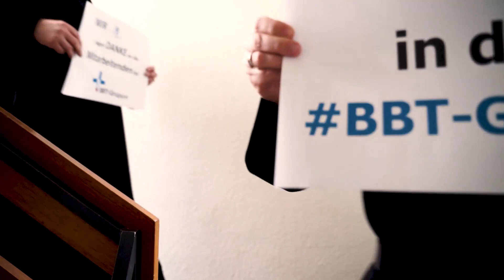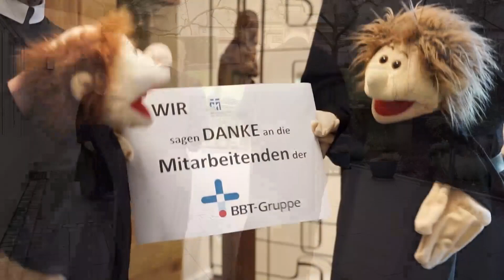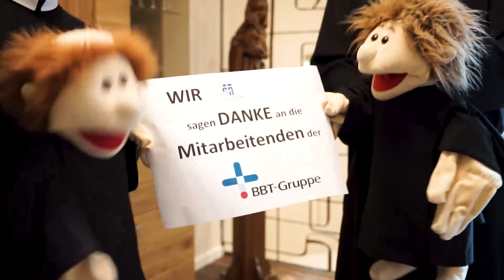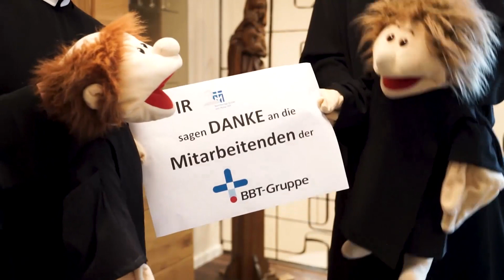Barmherzige Brüder sagen DANKE!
Die Barmherzigen Brüder im Konvent Trier-Ruwer sagen tanzend DANKE an die Mitarbeitenden in der BBT-Gruppe.
Kamera/Schnitt: Kevin Lehmann
Vertonung: Anton Deutschmann (Steyl Medien)